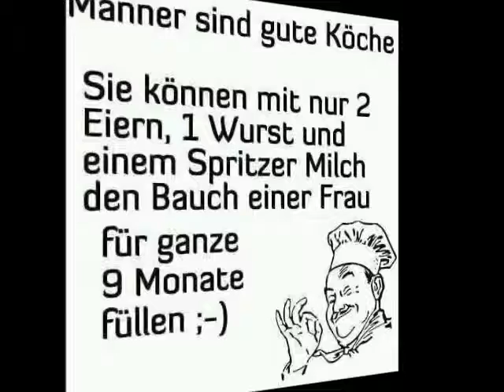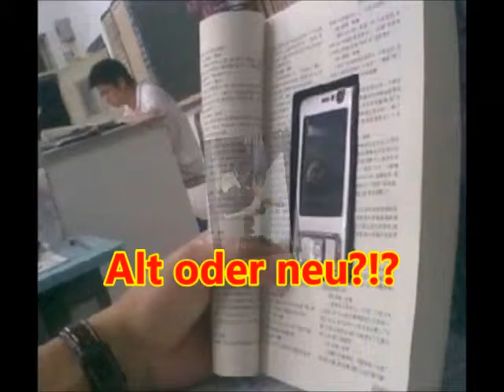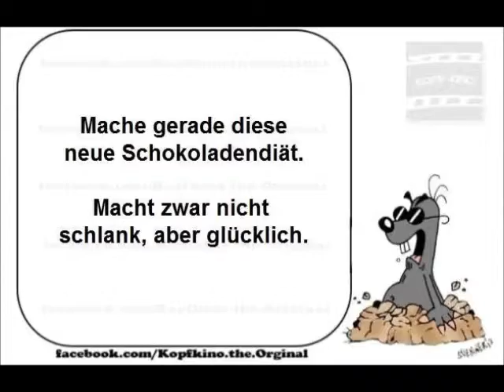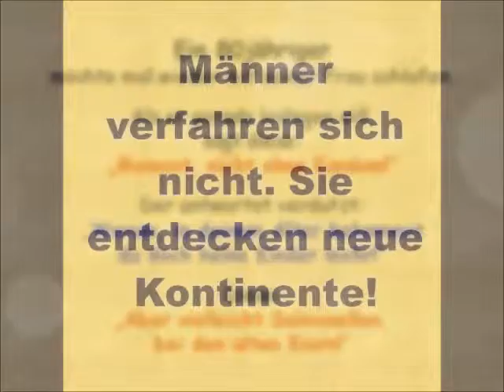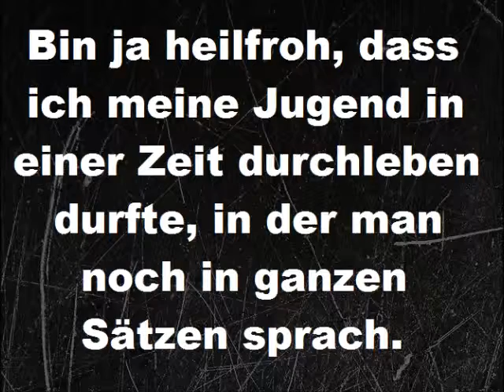Bilder der Woche!!!